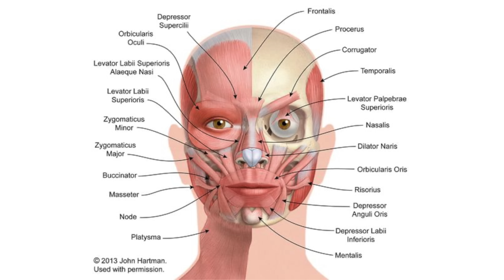COMMENT FAIRE DISPARAITRE LES RIDES SANS CHIRURGIE À LA MAISON ?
Bonjour, aujourd’hui je vous parle des rides et des soins à introduire dans votre routine pour les faire diminuer ou disparaitre. Je vous parle des différents types de rides, de la cause de leur apparition et des limites de la cosmétique sur l’anti-âge.

Frais de port offerts vers la France Métropolitaine, la Belgique, l'Espagne et les Pays-bas dès 75€ d’achat, à partir de 150€ d’achat vers le reste de l’Europe et à partir de 220€ d’achat vers le Canada et les Etats-Unis. -10% avec le code CYRILLE10, hors duo Initiale.

00:00 • Introduction
03:24 • Rides et ridules, les causes
07:14 • Rides du contour des yeux
07:39 • Rides du sillon nasogénien et du contour de la bouche
11:40 • Conclusion

SVR Ampoule B3⎪ & -15% avec le code CYRILLE15

CYLA Essence Initiale⎪ Frais de port offerts vers la France Métropolitaine, la Belgique, l'Espagne et les Pays-bas dès 75€ d’achat. -10% avec le code CYRILLE10, hors duo Initiale.

ROVECTIN Skin Essential Activating Treatment Lotion⎪

DEAR KLAIR’S Fundamental Ampule Mist⎪ & le code CYRILLESKIN

NOOANCE Soin Concentré Anti-âge nuit 0,3% rétinol⎪ & -15% avec le code CL15

SKEENPATCH Coffret NEO⎪ & -10% avec le code CYRILLE10

CYLA Gel Plume démaquillant⎪ Frais de port offerts vers la France Métropolitaine, la Belgique, l'Espagne et les Pays-bas dès 75€ d’achat. -10% avec le code CYRILLE10, hors duo Initiale.

CYLA Duo Initiale⎪ Frais de port offerts vers la France Métropolitaine, la Belgique, l'Espagne et les Pays-bas dès 75€ d’achat. -10% avec le code CYRILLE10, hors duo Initiale.

Pour tout problème de peau il faut consulter un dermatologue. Le fait que certaines marques m’adressent leurs produits n’influence en rien mon jugement. Je suis totalement indépendant et les produits mentionnés proviennent uniquement de mon libre choix. Les images de cette vidéo ont été retouchées (tel que la colorimétrie) sans altérer la morphologie de mon visage.